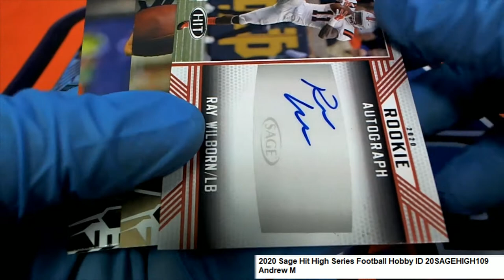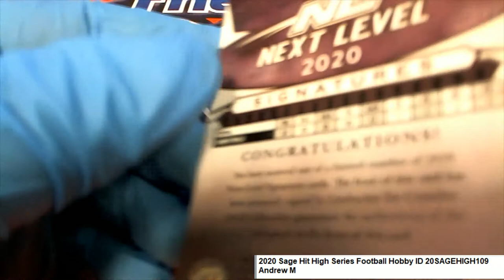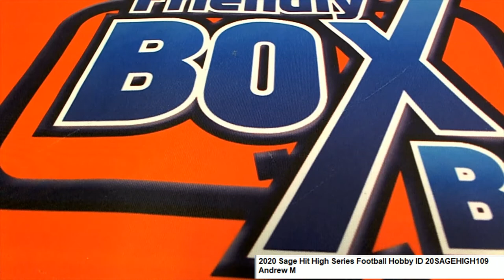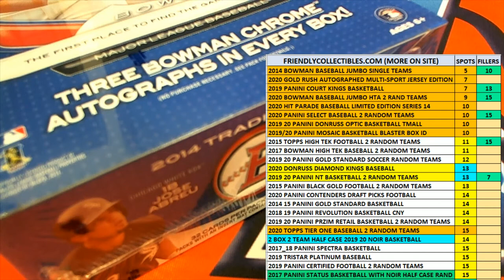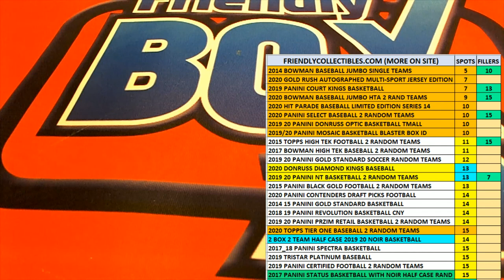2020 Sage Hit High Series Football Anrew's Packs ID 20SAGEHIGH109